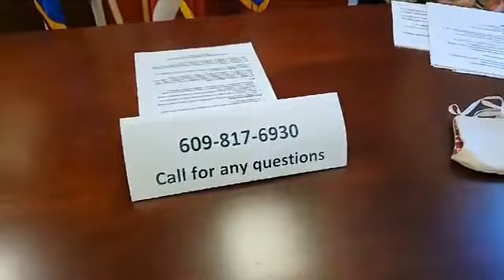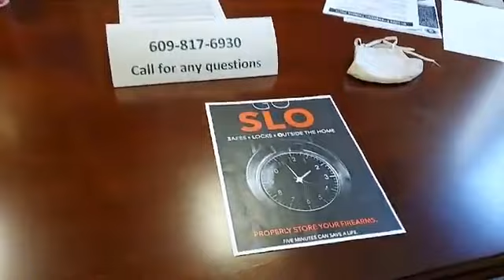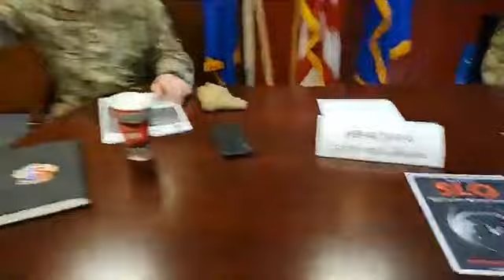Recorded May UTA FB Live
Video was saved in SD due to bandwidth.
Please visit our public Facebook page for more content, you don't need an account.